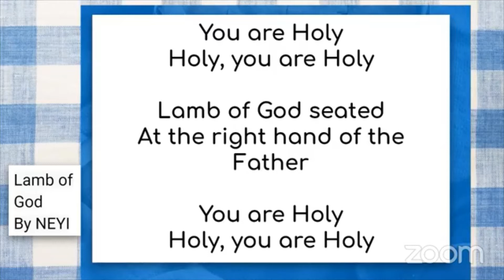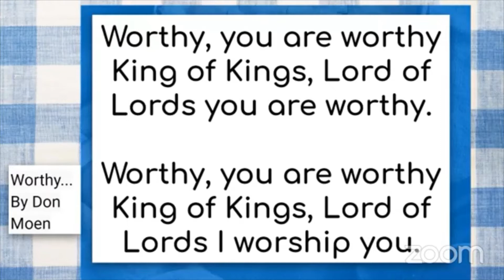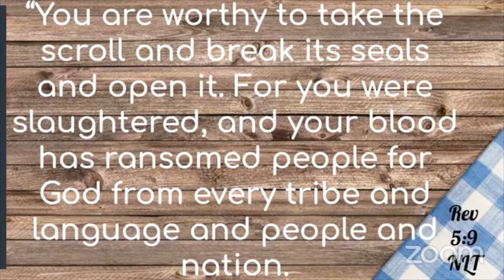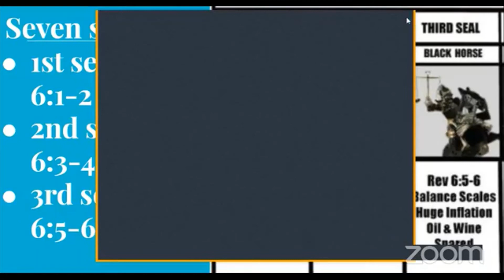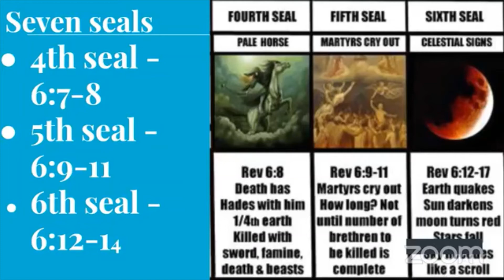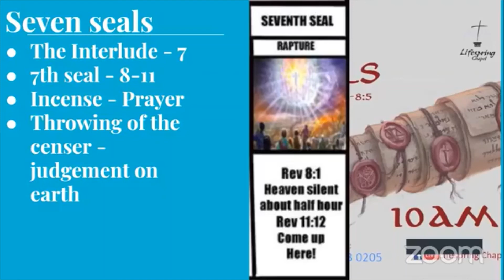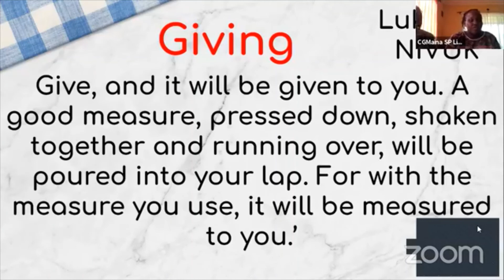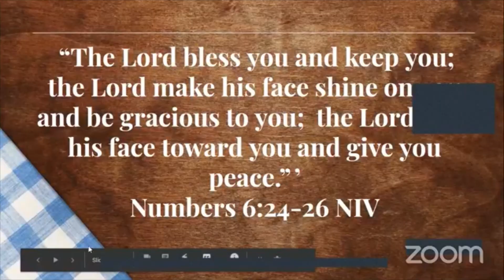The Seals Part 1 Rev 6-8:5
We have been studying the book of Revelation with the intention to demystify it and get us exploring the Revelation of Christ as recorded in the Book.

The Seven Churches [Gacau Maina]
The Throne [Eric Omondi]
The Seals [Eric Omondi]